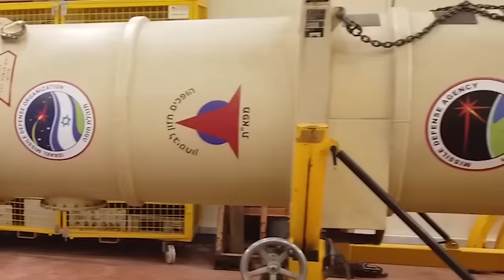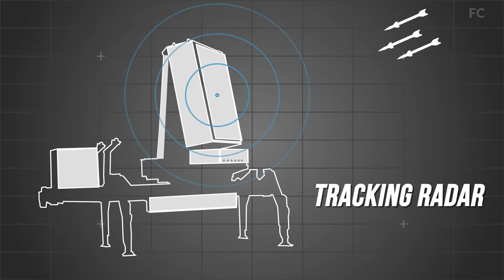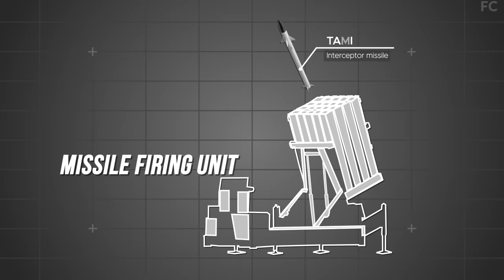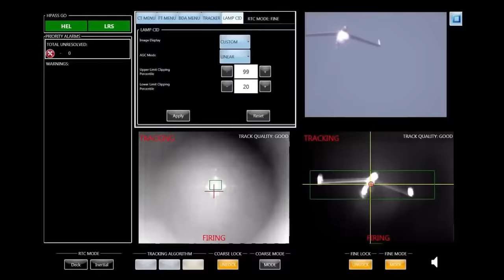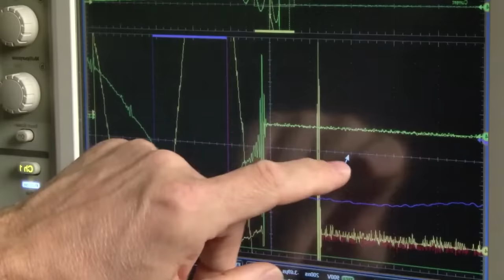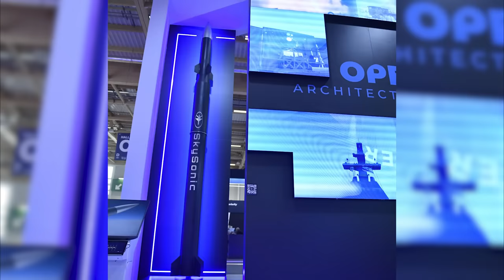ISRAELI Secret Hypersonic Missile SHOCKED Hamas, Iran and Russia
This is Fattah, Iran’s new terrifying hypersonic missile with a top speed of Mach 15. It is fast enough to strike every country on the planet in just 6 hours and strike Israel, Iran’s archnemesis, in only 4 minutes. Yet, despite being a likely target, Israel isn’t moved. If there’s one nation on Earth with the air defenses capable of stopping an unstoppable missile, it’s Israel — and that’s exactly what they plan to do — to stop the unstoppable. In this video, we’ll see if Israel can achieve this and more importantly, how they can achieve it. But first, a closer look at the Fattah missile and its increasingly rising hype.